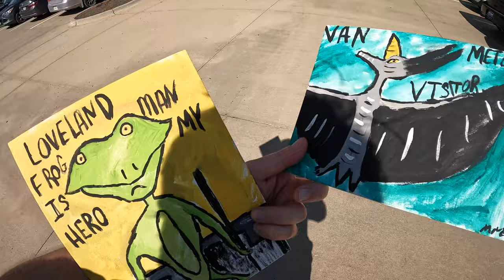Cryptid Crisis in Iowa: A day in Van Meter, Iowa with the Van Meter Visitor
I learn about the Van Meter Visitor, a cryptid serpent in Racoon River, flying UFO airships and heavy meat menus.